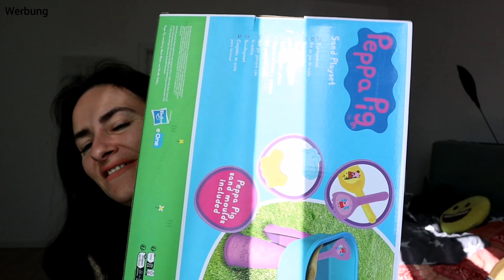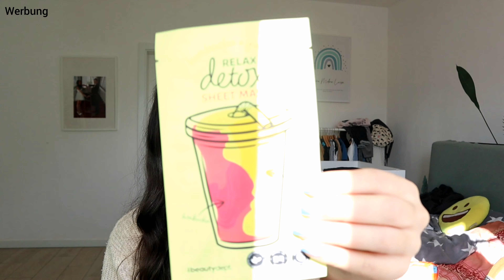Action haul | Neuheit | ich habe es bekommen 💙 Lienlingsladen | Marytuga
Musiker: @iksonmusic

Musiker: @iksonmusic

Eure Mary